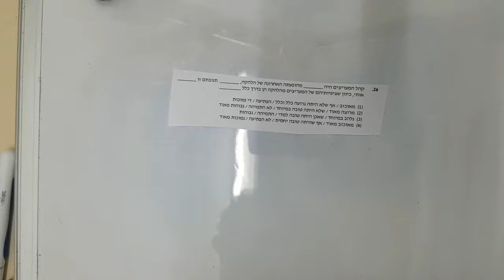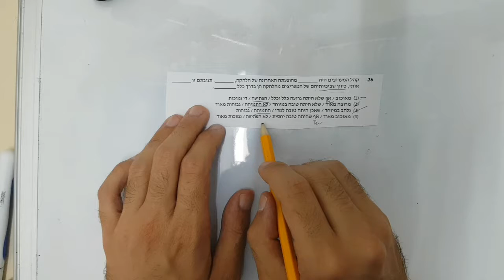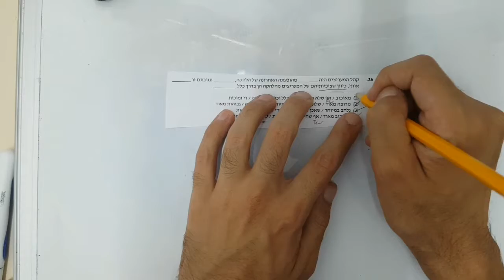חשיבה מילולית השלמת משפטים גל 1 יחידה 3 שאלה 26 EZWAY